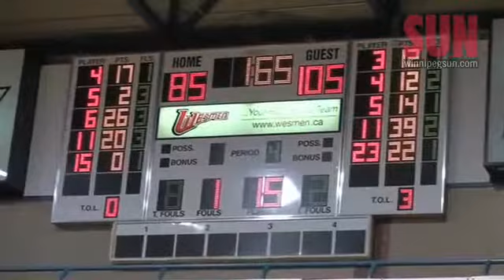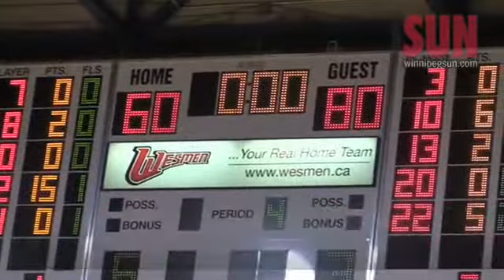Wesmen Classic provides dunkin' good time